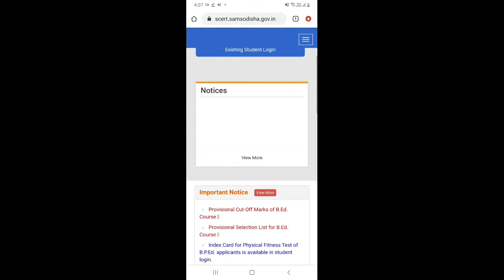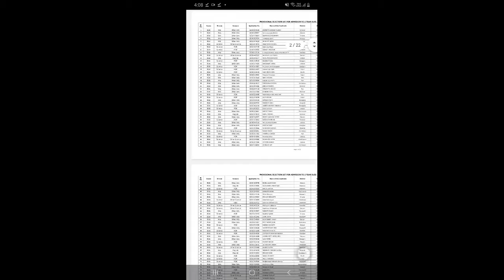B.ED results & cut off mark released for 2020.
Check results & cut off mark-:
scert.samsodisha.gov.in
Web results
Welcome :: Student Academic Management System (SAMS)
# Bedcutoffmark